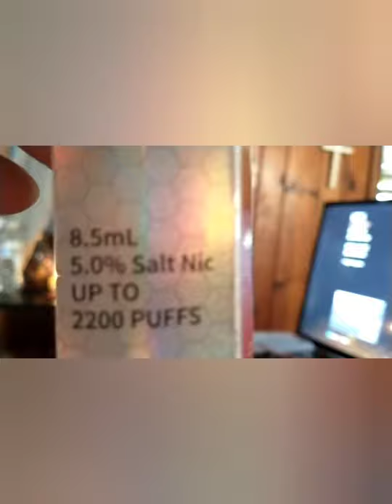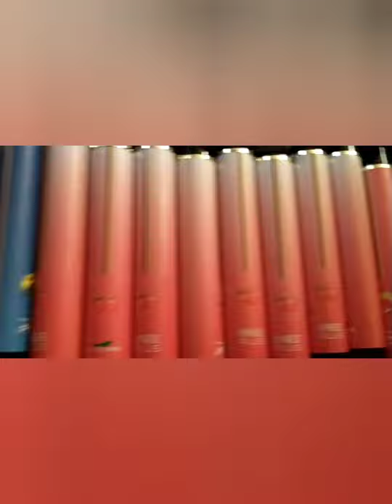DISPOSABLE VAPE | ADVERTISEMENT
AS ALWAYS CHEERS AND CHOW Y'all!

-CHOW